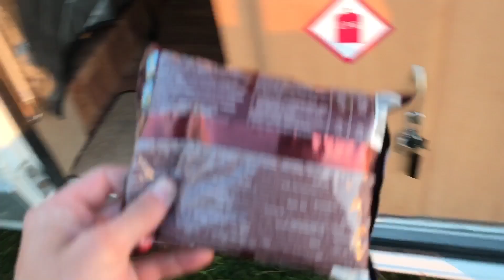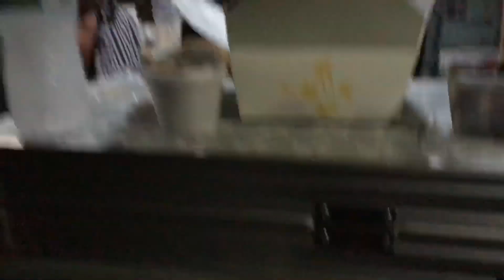The OPPORTUNITY of a LIFETIME!